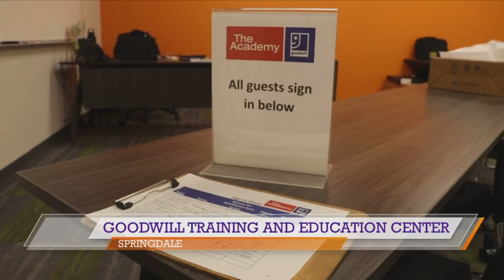Goodwill to open Training & Education Center in NWA